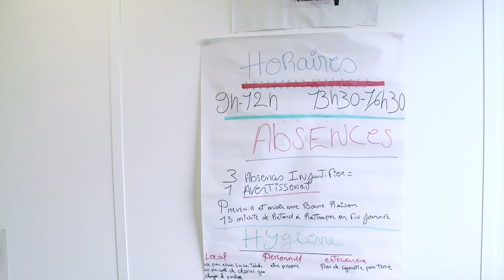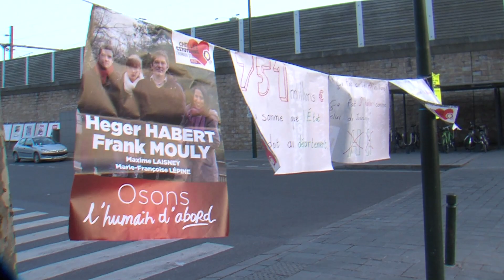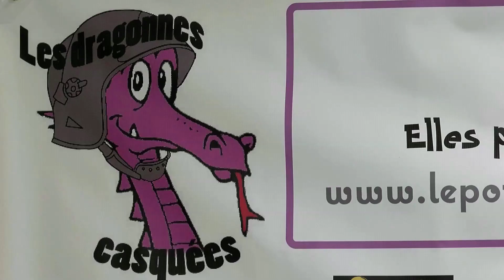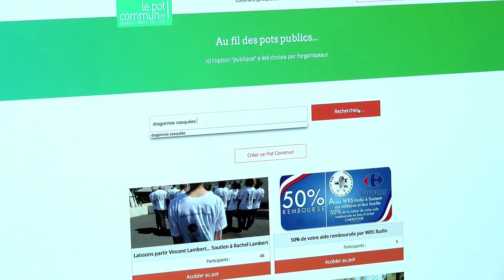7'Actu - Mardi 06/10/2015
Sous-préfecture de Torcy : un plan pour aider des jeunes à aller vers la vie active.
Régionales : C. Bartolone montré du doigt, V. Pécresse et ses tracts, alliance au Front de Gauche.
Lognes : les "Dragonnes casquées" en route pour le Rallye des Gazelles.
ET AUSSI : Le département et les subventions, Grève du 8 octobre